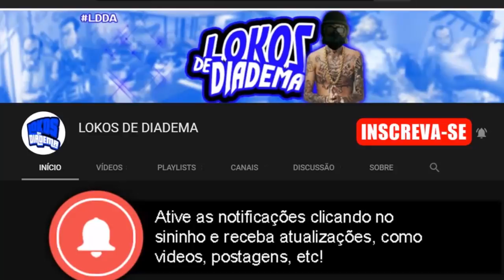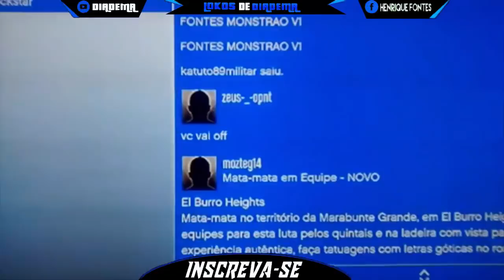GTA V ONLINE TRETA DE HACKER ZEUS-_-OPNT E FONTES MONSTRAO TRAVANDO O KATUTO89MILITAR CMD DOWN #3